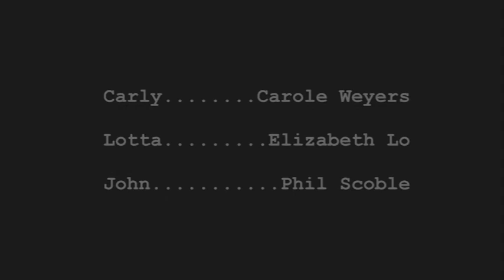Life Bonds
- A short film about life, friendship, and the ultimate sacrifice.  Starring Carole Weyers and Elizabeth Lo, Written and Directed by Sharon Odams.